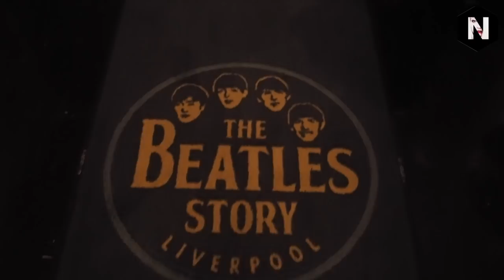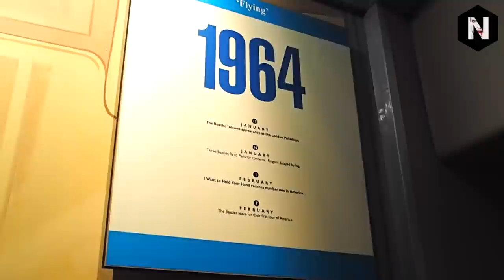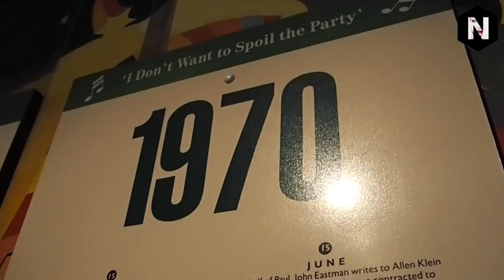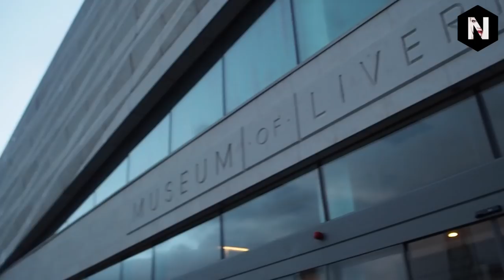Erasmus in England - 3 - Liverpool City and Beatles Story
Day in Liverpool with The Nattiness
I'm using - OLYMPUS PEN

- Beatles Story Museum
- Cathedral
- City centre
- Pub, Hub, Restaurant
- Liverpool Museum
- City Lights